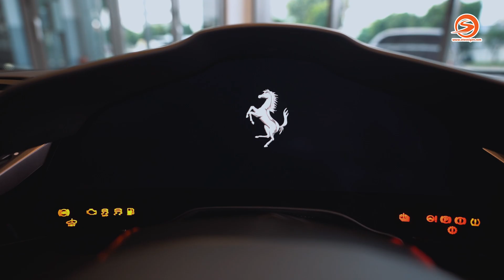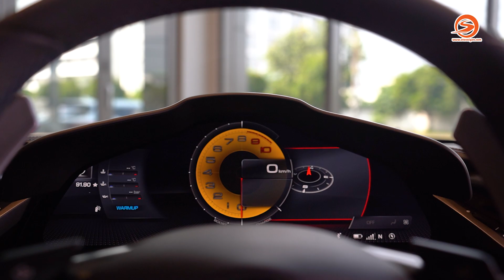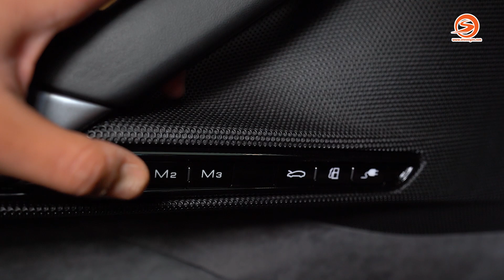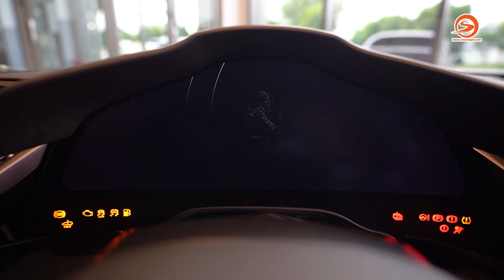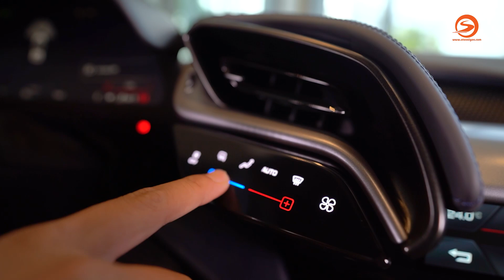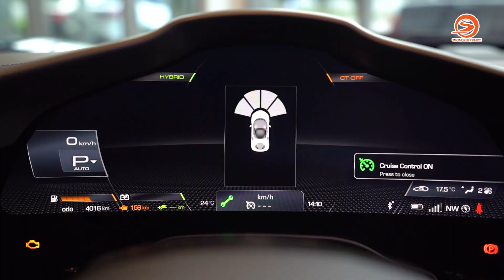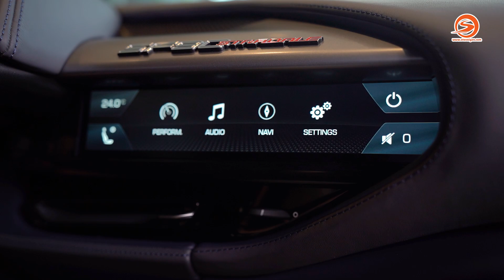Giới thiệu Ferrari SF90 Stradale mạnh 1000 mã lực, đáng lái khai xuân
SF90 Stradale chính là chiếc siêu xe plug-in hybrid thương mại đầu tiên của hãng siêu xe Ý. Ferrari SF90 Stradale ra đời nhằm kỷ niệm 90 năm thành lập của Scuderia Ferrari - bộ phận phát triển xe đua, đồng thời là đội đua tham gia giải đua Công thức 1. Theo đó, cái tên “SF” chính là viết tắt của Scuderia Ferrari, trong khi số “90” mang ý nghĩa 90 năm thành lập.​

Nhờ sử dụng động cơ điện và động cơ V8 đặt giữa, chính vì thế hệ dẫn động của SF90 Stradale là bốn bánh toàn thời gian, khác với những siêu xe V8 tầm trung của hãng vốn sử dụng hệ dẫn động cầu sau (RWD).​

Cùng Otosaigon tìm hiểu Ferrari SF90 Stradale còn gì đặc biệt hơn nữa nhé.

⚠️ License music:
ES_ Somebody to love
Nhà sản xuất / Producer: Hoàng Thiện
Đạo diễn hình ảnh / DOP: Lê Hoàng Thiện
Giới thiệu / Host: Nhật Nguyên
Quay phim / Cameraman: Huy Lucas, Phương